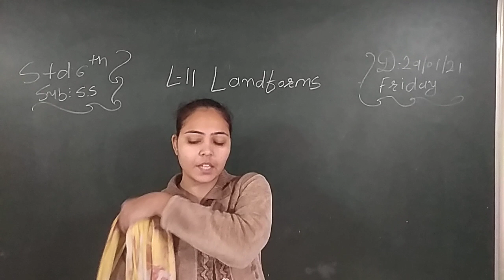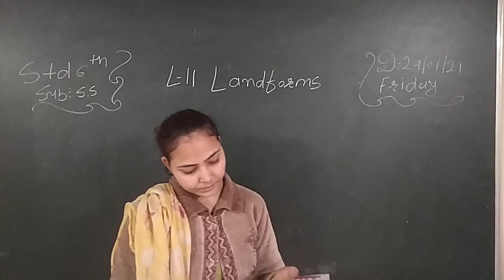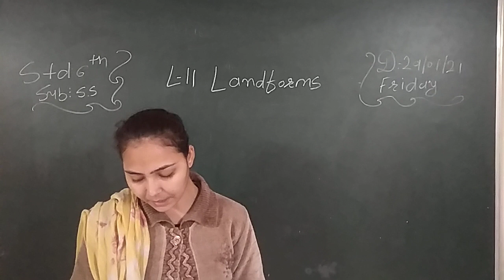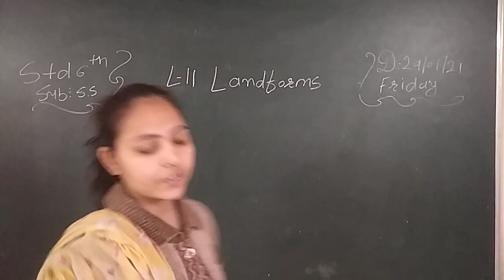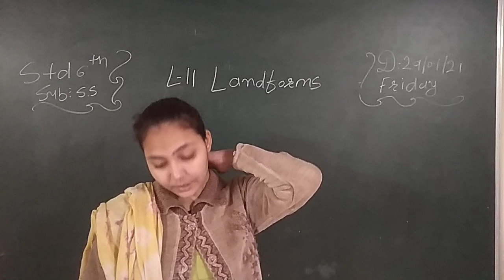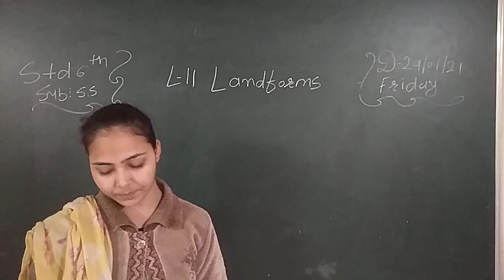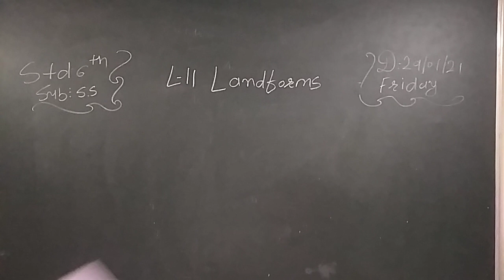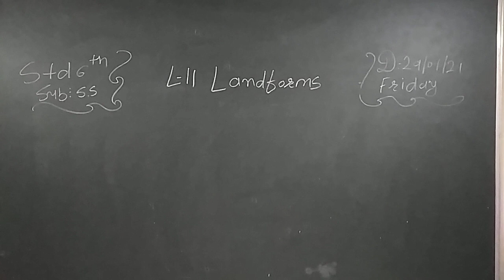CLASS 6 SUBJECT SS CHAPTER 11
EDUCATIONAL CHANNEL
CLASS 6
SUBJECT SS
CHAPTER  11

ADMISSION OPEN